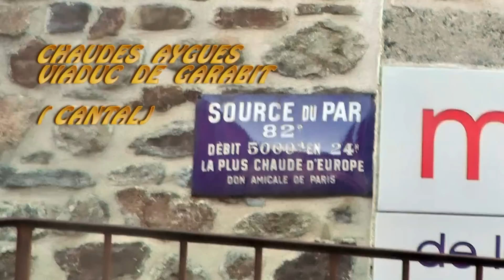Chaudes Aygues viaduc de Garabit